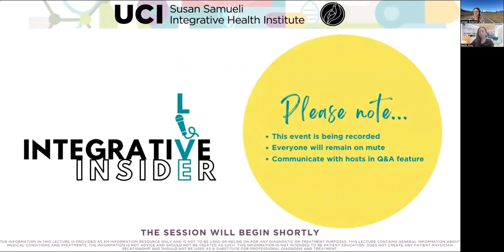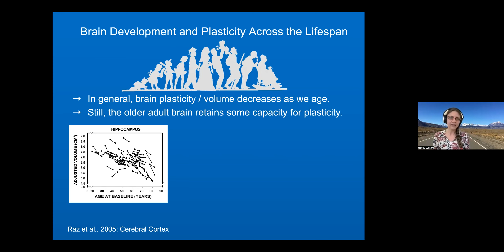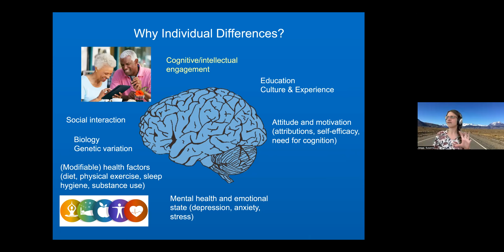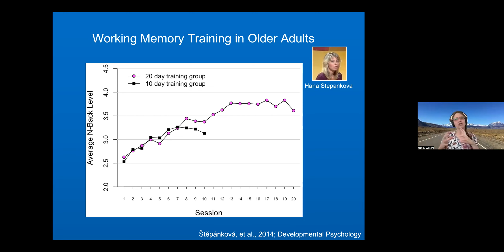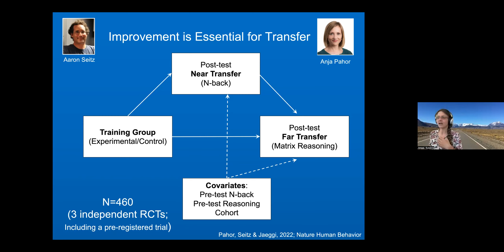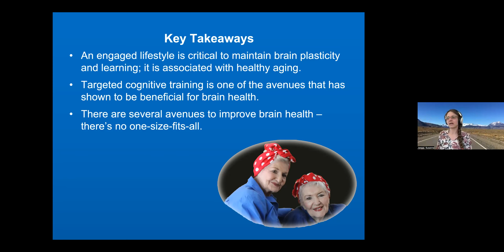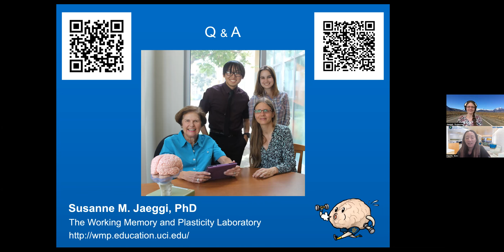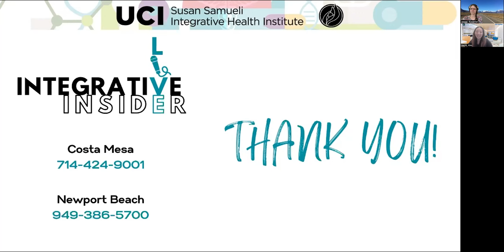UCI SSIHI Integrative Insider LIVE! Energizing the Older Adult Brain with Dr. Susanne Jaeggi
As we age, we experience increasing difficulties with working memory. Join us for an exploration of interventions that are designed to build working memory skills and foster brain health in aging. Susanne Jaeggi, PhD, professor at UCI School of Education, will also share what research has revealed about individual differences in working memory capacity and executive control, and implications for learning and brain plasticity through life.